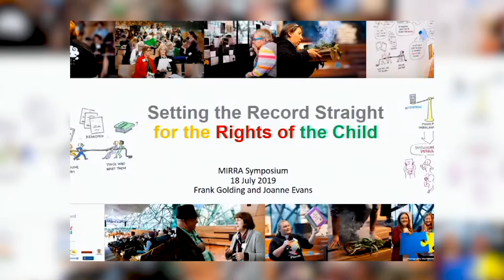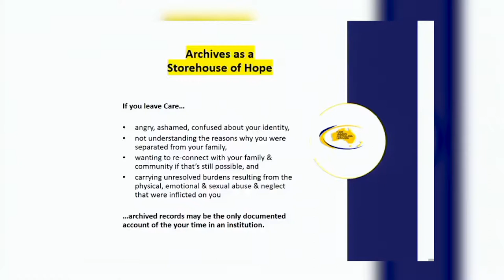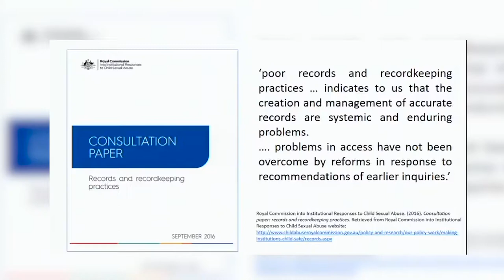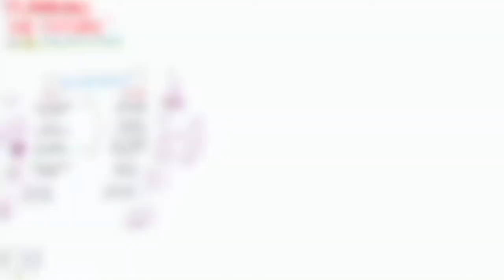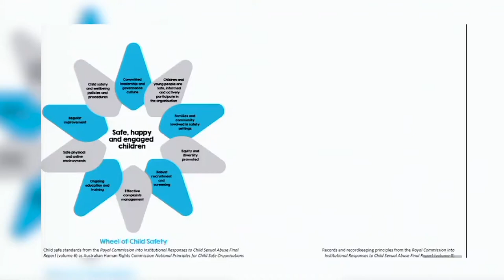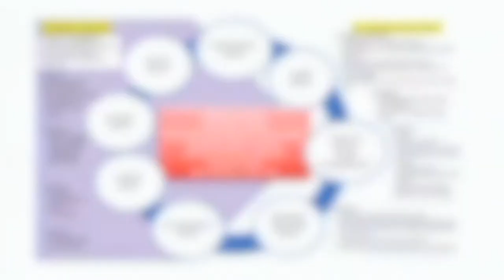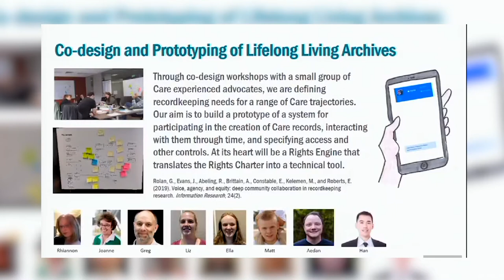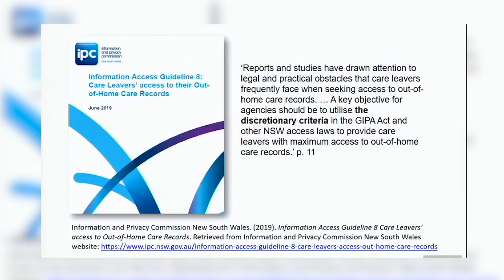MIRRA Symposium (Session 2) - Frank Golding & Joanne Evans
Dr Joanne Evans, Monash University, Australia and Frank Golding OAM, Vice-President of CLAN (Care Leavers Australasia Network) and Federation University, speak on "Setting the Record Straight for the Rights of the Child".

This was the first paper in the second session of the day, which focused on the role of records and recordkeeping for campaigns for social justice and inquiries into childhood abuse and neglect.

You can find out more about this research and activism project